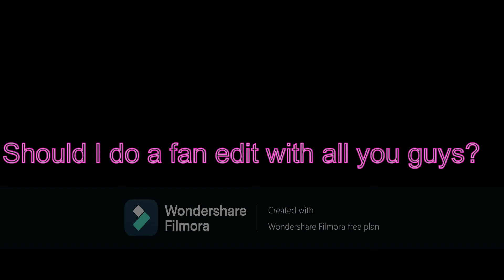Should I do a Fan edit with You Guys?||Leave in comments what you think we should do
Hi! Leave in the comments what you think I should do. Things I used to edit with in this video:Wondershare Filmora